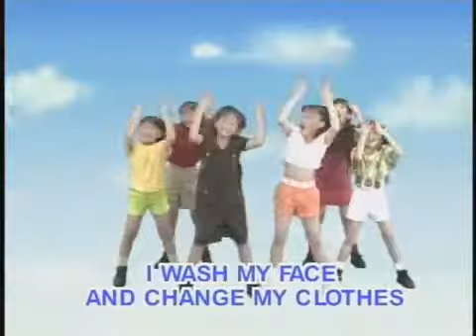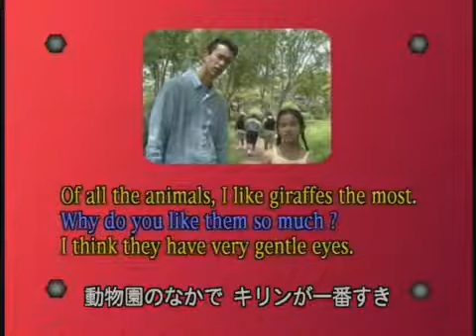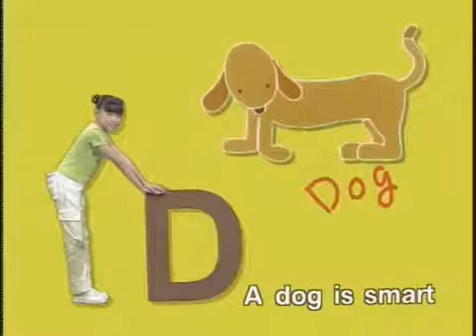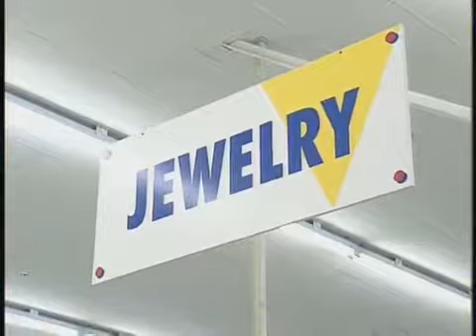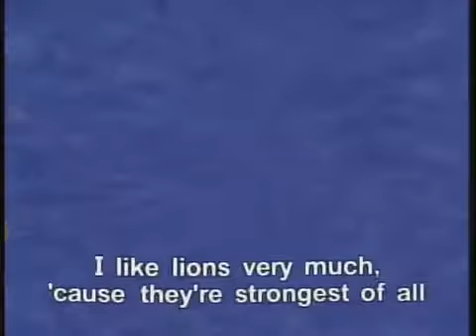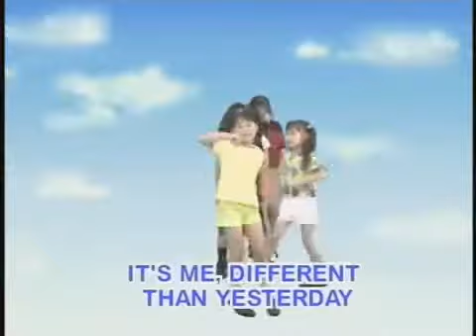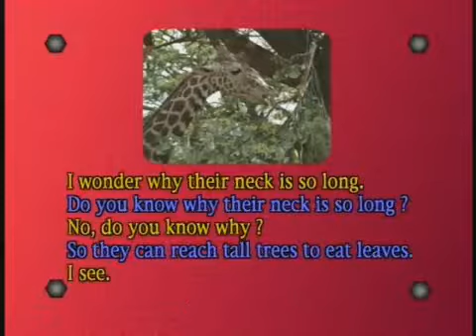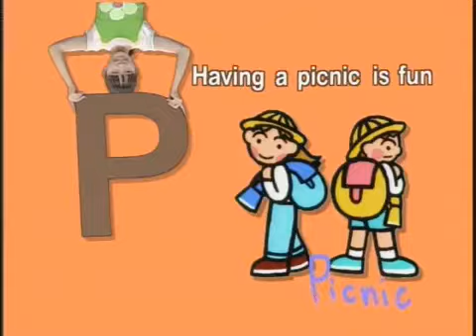児童教育 右脳イメージトレーニング ㉙ 英語で話そう アンナの1日 Anna's Day 2 日本語字幕